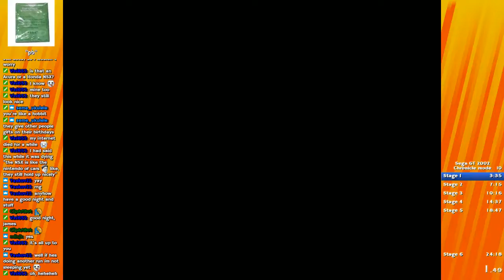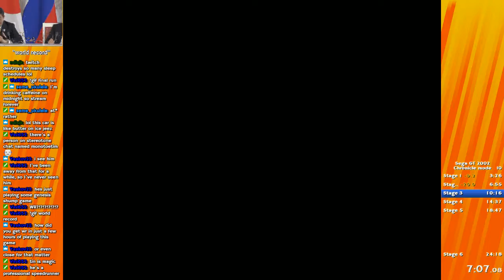Sega GT 2002 Chronicle Mode Speedrun (23:37) [PB, former WR]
vroom vroom (Apologies for the not great audio, I'll fix it in the future!)